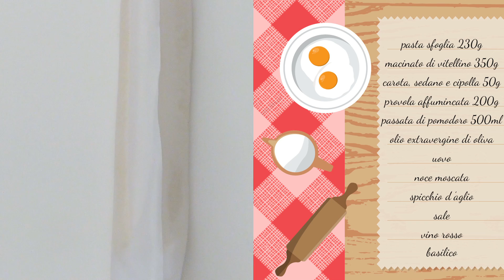Strudel di Ragù - Ricette con pasta sfoglia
Strudel di Ragù: un vero e proprio vortice di bontà!
Lo Strudel di Ragú è un'idea simpatica ed originale per portare in tavola un secondo piatto (o anche un piatto unico) a base di carne. Lo Strudel di Ragù è una versione salata del famoso dolce arrotolato. Un piatto dal sapore ricco ed irresistibile. Una ricetta molto semplice da preparare che combina due preparazioni molto saporite: il ragú e la pasta sfoglia.

Con pochi semplici passaggi otterrete una vera e propria delizia per il palato. Infatti una volta pronto il ragù, come nella preparazione tradizionale dello strudel si stende la pasta (in questo caso usiamo la pasta sfoglia) in uno strato sottile, si farcisce con il ragù e la provola a pezzetti ed infine si arrotola creando un vero e proprio "vortice" di bontà che piacerà anche ai più piccoli!

Servite lo strudel di ragù dopo averlo lasciato intiepidire qualche minuto. In questo modo lasciate agli ingredienti il tempo di legare.

È un piatto perfetto se abbinato a patate novelle al forno. Se invece desiderate mantenere la portata un pò piu leggera abbinatelo ad una  bella e fresca insalata mista che ben si sposa con la carne perché ne contrasta l'acidità.

Con questa ricetta in tavola ogni pranzo diventa speciale.